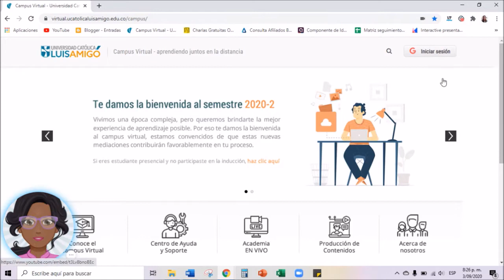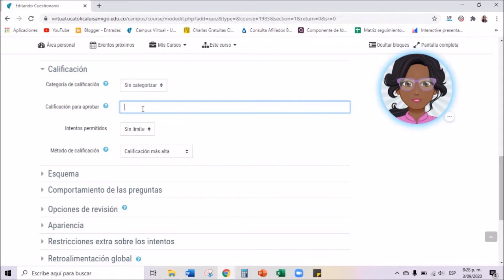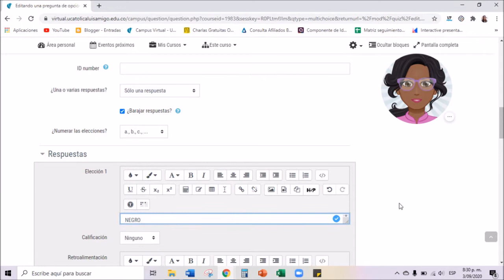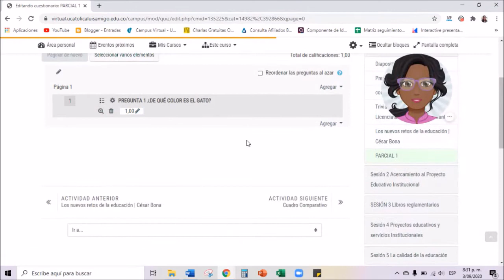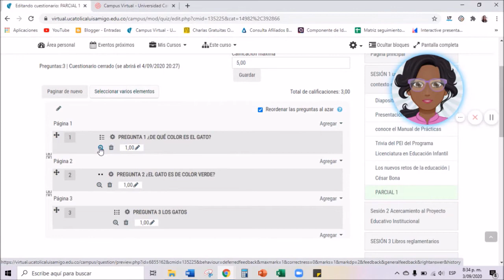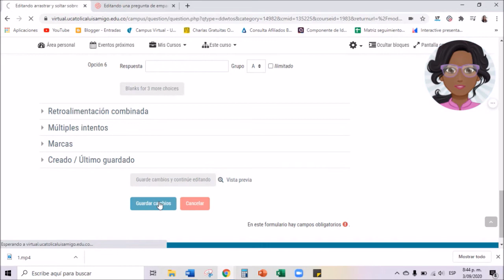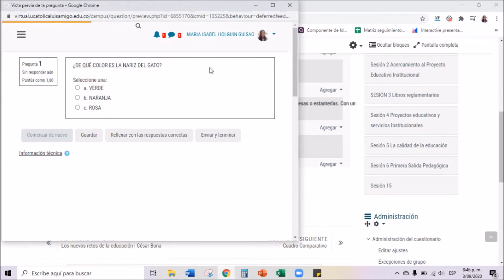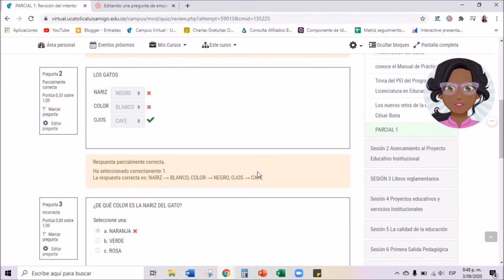Tutorial para docentes: ¿Cómo realizar un parcial en el campus universidad Católica Luis Amigó?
Universidad Católica Luis Amigó: Licenciatura en Educación Infantil.